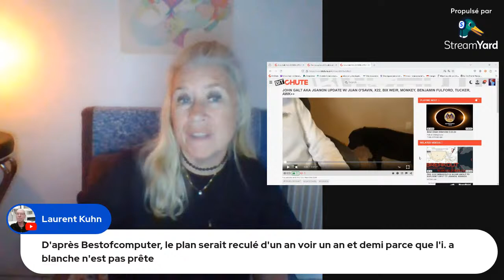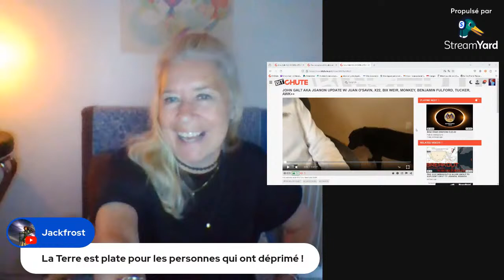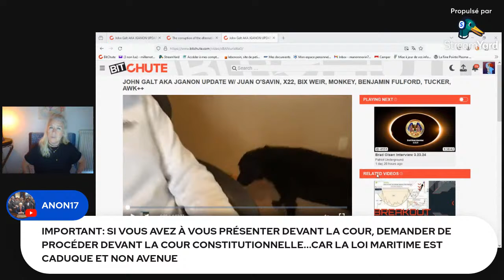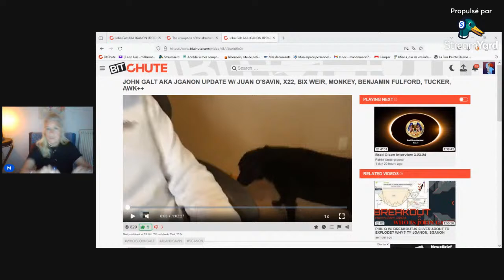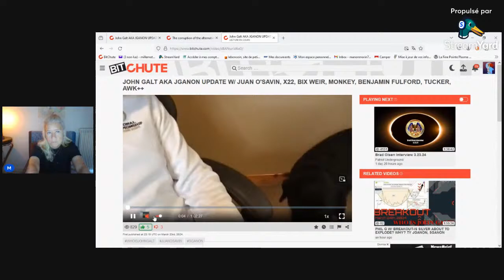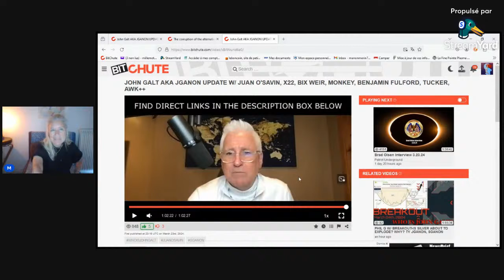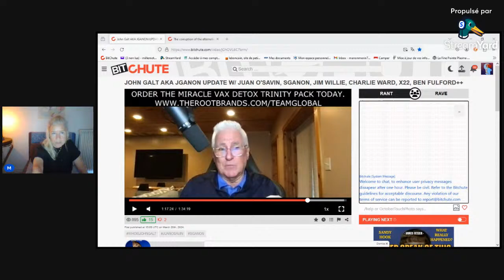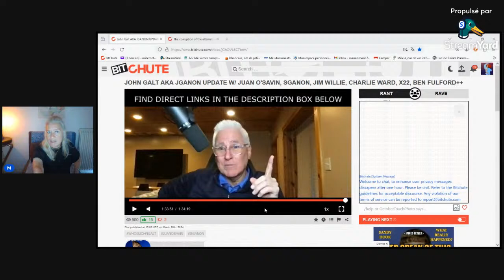John Galt - L'actualité.